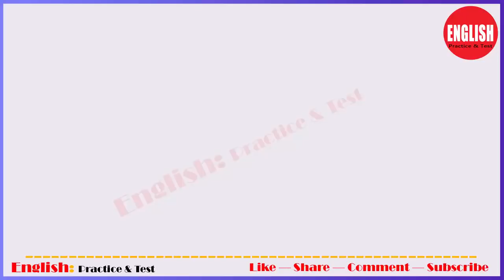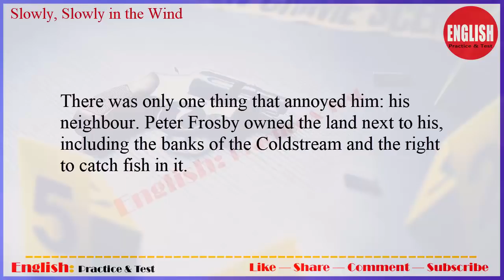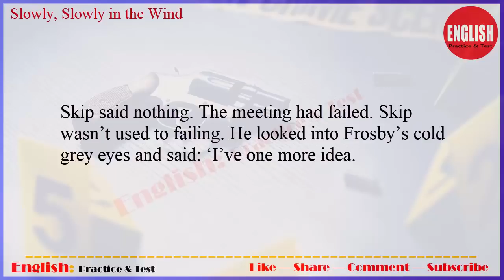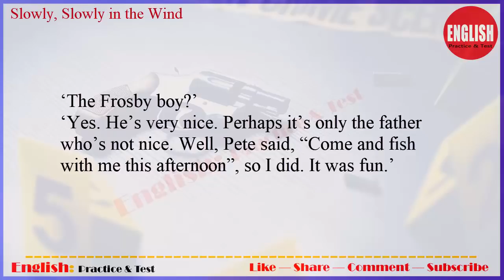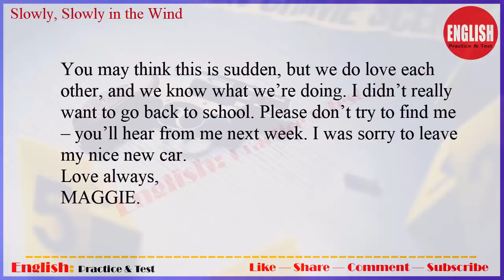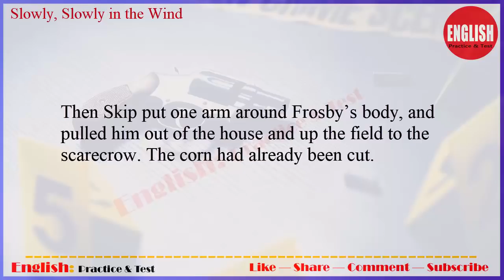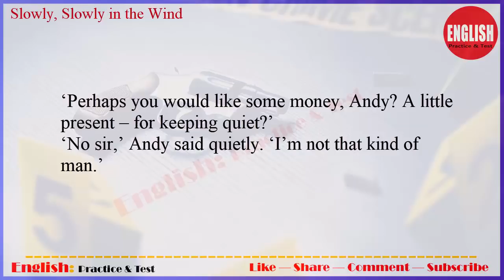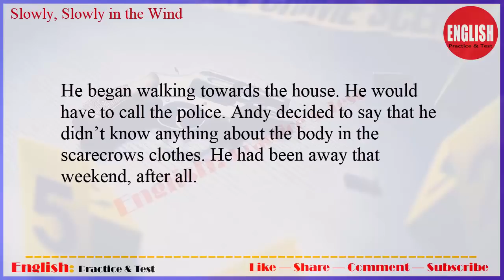Learn English with Audio Story ★ Fiction Story Level 4 -- English Listening Pratice